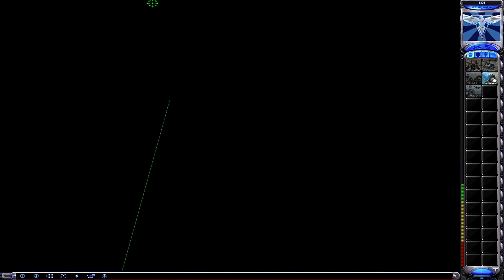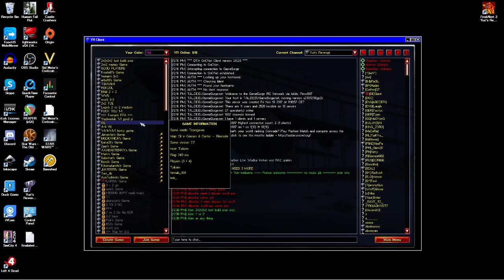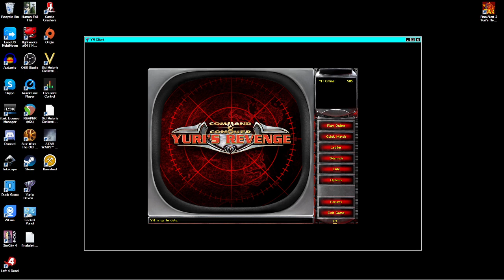Red Alert 2 - Quick Match (2/22/2021)